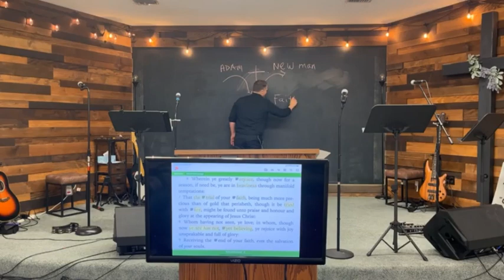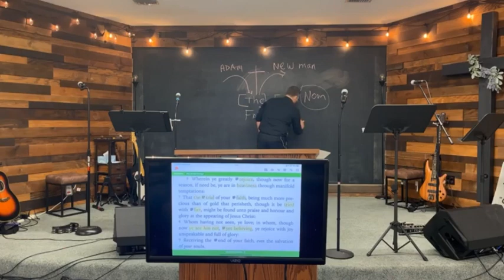Peter: A Temporary Journey with an Eternal Reward